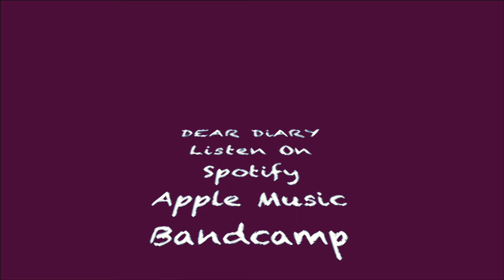“SCREAM” - SneezeWeed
A play along of “Scream”. The first song on my album “Dear Diary”.
Check out on Spotify, Apple Music, and Bandcamp.